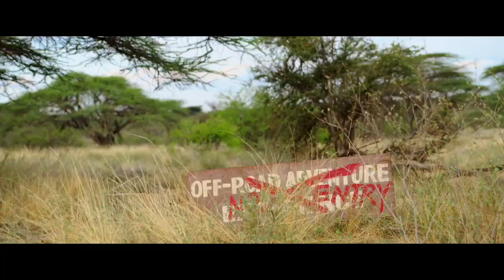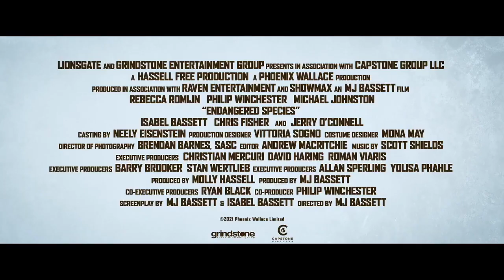Endangered Species Trailer 2021